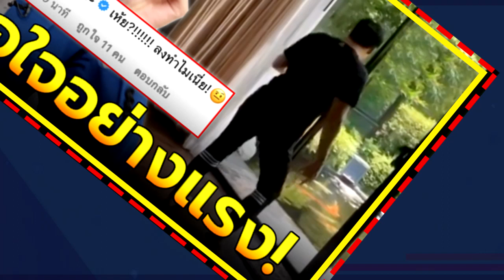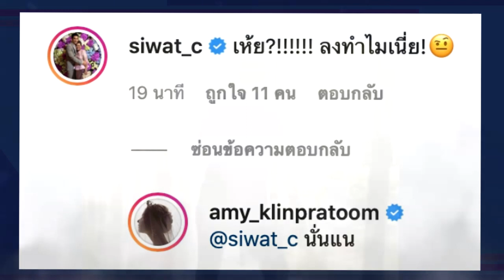"ซี ศิวัฒน์" ของขึ้นกลางไอจี หลัง "เอมี่" ลงภาพล่าสุด โดยไม่ได้รับอนุญาต !!!